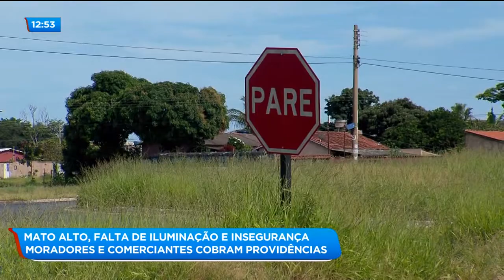MATO ALTO, FALTA DE ILUMINAÇÃO E INSEGURANÇA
Moradores e comerciantes cobram providências.